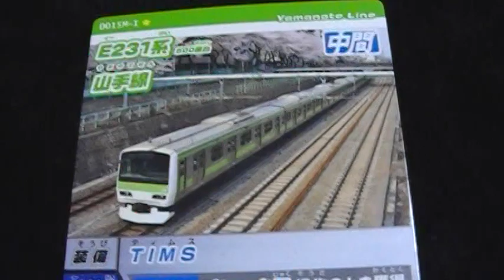E231系 山手線 電車図鑑 電車でGO!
E231系　山手線　電車図鑑
カードで連結！電車でGO!　「E231系　山手線」